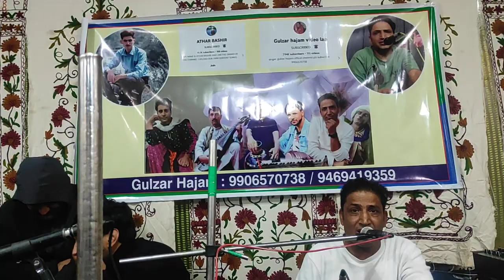song chawthas zahar singer gulzar hajam ph no 9906570738 subscribe my chanal❤